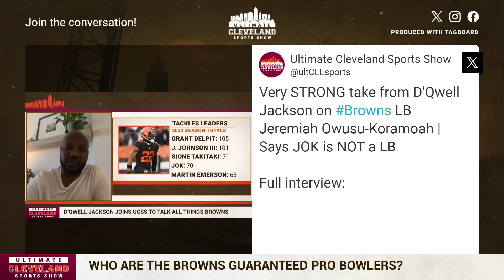The resurgence of Jeremiah Owusu-Koramoah has the Cleveland Browns LB looking like an All-Pro player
How Browns linebacker Jeremiah Owusu-Koramoah has unlocked the next phase of his development.
With 7:02 left in the game, facing second-and-7, there was no stopping Jeremiah Owusu-Koramoah.

Jeremiah Owusu-Koramoah came off the edge so fast, he made the blocker look like a statue. There was nowhere for Fields to go -- except to the ground, as he was sacked.

“He was all over the field in that game,” Kevin Stefanski said Monday. “He’s played really good football for us all season long. But in that game, he was all over the place making high-impact plays in some really important moments.”

Stefanski isn’t joking -- following the Browns’ 20-17 win over Chicago, Owusu-Koramoah was even featured in a fan favorite “Baldy Breakdown,” courtesy of NFL Network analyst and former offensive lineman Brian Baldinger. In the compilation of clips, you get just a taste of how much Owusu-Koramoah moved around on Sunday. The very following drive after the sack for example, he rushed Fields over the middle, collecting a QB hit on the key second-and-15 incompletion. He ended the game with six solo tackles, two tackles for loss, a sack, an interception and two passes defensed.